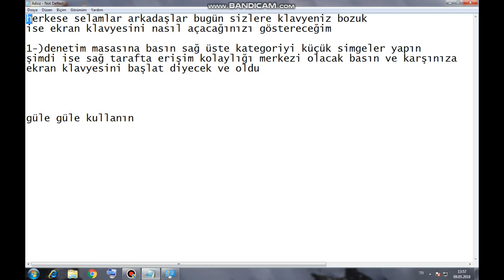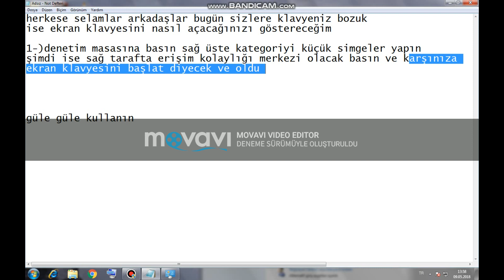KLAVYENİZ ÇALIŞMIYOR İSE İŞTE ÇOK KOLAY OLAN ÇÖZÜMÜ SADECE 1 İŞLEMLİ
HERKESE SELAMLAR BUGÜN SİZLERE KLAVYENİZ BOZUK İSE NASIL YAPACAĞINIZIN ÇÖZÜMÜNÜ ANLATTIM İYİ SEYİRLER

HERGÜN SİZLER İÇİN BİRBİRİNDE FAYDALI EĞİTİMLER HAZIRLIYORUZ

BURAYA KADAR OKUDUYSANIZ ADAMSINIZ

acer klavye tuşları çalışmıyor
acer klavye çalışmıyor
acer laptop fare çalışmıyor
acer laptop klavye
acer laptop klavye kilitlenmesi
acer laptop klavye sorunu
acer laptop klavye tuşları çalışmıyor
acer laptop klavye çalışmıyor
acer laptop mouse kilitlenmesi
acer laptop mouse çalışmıyor
acer laptop tuş takımı
acer mouse pad çalışmıyor
acer notebook tuş takımı
acer touchpad açma
asus bilgisayar klavye çalışmıyor
asus bilgisayar klavyesi
asus bilgisayarın dokunmatiği çalışmıyor
asus dokunmatik fare çalışmıyor
asus fare çalışmıyor
asus klavye kilitlendi
asus klavye sorunu
asus klavye tuşları
asus klavye tuşları çalışmıyor
asus klavye çalışmıyor
asus laptop dokunmatik fare çalışmıyor
asus laptop fare çalışmıyor
asus laptop klavye
asus laptop klavye sorunu
asus laptop klavye tuş takımı
asus laptop klavye tuşları çalışmıyor
asus laptop klavye çalışmıyor
asus laptop mausu çalışmıyor
asus laptop mouse pad çalışmıyor
asus laptop mouse çalışmıyor
asus laptop tuş takımı
asus mouse pad çalışmıyor
asus mouse çalışmıyor
asus notebook klavye
asus notebook klavye sorunu
asus notebook klavye çalışmıyor
asus notebook tuş takımı
asus tuşlar çalışmıyor
bazı tuşlar basmıyor laptop
bazı tuşlar çalışmıyor laptop
bi3gisayar klavye ayarları
bilgisayar fare ayarları
bilgisayar faresi
bilgisayar faresi çalışmıyor
bilgisayar klavye ayarları
bilgisayar klavye düzeltme
bilgisayar klavye tuşları çalışmıyor
bilgisayar klavyesi
bilgisayar klavyesi bozuldu
bilgisayar klavyesi kilitlendi
bilgisayar klavyesi neden çalışmaz
bilgisayar klavyesi nerede
bilgisayar klavyesi yazmıyor
bilgisayar klavyesi çalışmıyor
bilgisayar klavyesinde
bilgisayar klavyeyi görmüyor
bilgisayar klavyeyi görmüyor ve çalışmıyor
bilgisayar klavyeyi okumuyor
bilgisayar klavyeyi tanımıyor
bilgisayar mausu
bilgisayar mausu çalışmıyor
bilgisayar mouse ayarları
bilgisayar mouse ve klavyeyi görmüyor
bilgisayar tuş takımı
bilgisayar tuş takımı fiyatları
bilgisayar tuşları neden çalışmaz
bilgisayar tuşları çalışmıyor
bilgisayar tuşları çalışmıyorsa ne yapılır
bilgisayara klavye tanıtma
bilgisayara mouse tanıtma
bilgisayarda bazi harfler yazmiyor
bilgisayarda bazı tuşlar çalışmıyor
bilgisayarda farenin çalışmaması
bilgisayarda klavye ve mouse çalışmıyor
bilgisayarda klavyeyi kullanamıyorum
bilgisayarda mouse çalışmıyor
bilgisayarım klavye ve mouse görmüyor
bilgisayarımın dokunmatik faresi çalışmıyor
bilgisayarımın dokunmatiği çalışmıyor
bilgisayarımın klavyesi kilitlendi
bilgisayarımın klavyesi çalışmıyor
bilgisayarımın klavyesi çalışmıyor ne yapmalıyım
bilgisayarın bazı tuşları çalışmıyor
bilgisayarın dokunmatiği çalışmıyor
bilgisayarın faresi dondu
bilgisayarın kendi faresi çalışmıyor
bilgisayarın klavyesi bozuldu
bilgisayarın klavyesi çalışmıyor laptop
bilgisayarın oku hareket etmiyor
bios klavye ayarı
biosta klavye çalışmıyor
bozuk klavye nasıl yapılır
casper bilgisayar klavye sorunu
casper bilgisayar klavyesi
casper dizüstü klavye
casper klavye
casper klavye laptop
casper klavye mouse
casper klavye multimedya tuşları çalışmıyor
casper klavye sorunu
casper klavye tuşları
casper klavye tuşları çalışmıyor
casper klavye çalışmıyor
casper laptop dokunmatik mouse çalışmıyor
casper laptop klavye
casper laptop klavye bazı tuşlar çalışmıyor
casper laptop klavye sorunu
casper laptop klavye tuşları basmıyor
casper laptop klavye tuşları çalışmıyor
casper laptop klavye çalışmıyor
casper laptop mouse kapatma
casper laptop tuş takımı
casper laptop tuş takımı fiyatları
casper mouse çalışmıyor
casper nirvana a15he klavye
casper nirvana klavye değiştirme
casper nirvana klavye sorunu
casper nirvana klavye çalışmıyor
casper nirvana laptop klavye
casper nirvana notebook klavye
casper notebook tuş takımı
casper touchpad açma
chrome klavye çalışmıyor
dell klavye sorunu
dell klavye çalışmıyor
dell laptop klavye
dell laptop klavye sorunu
dell laptop klavye çalışmıyor
dell laptop mouse çalışmıyor
dell notebook klavye